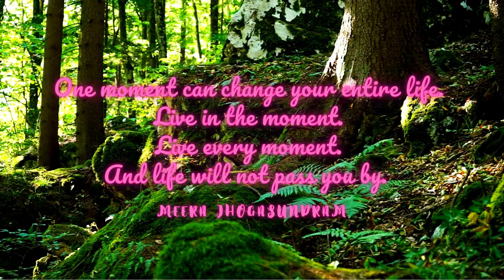Empowering Quotes (15) - Live every moment